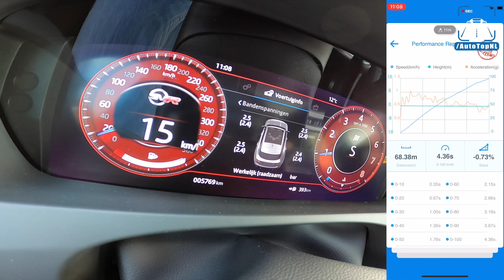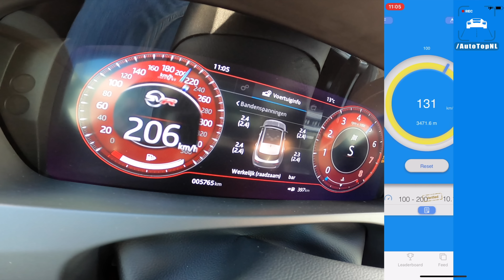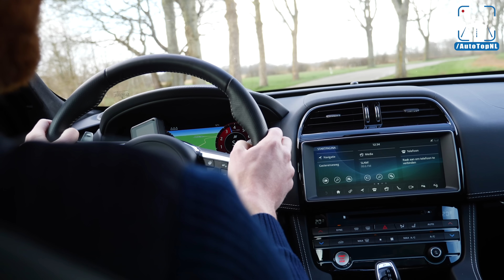JAGUAR F Pace SVR 5.0 V8 Supercharged *LOUD* Exhaust SOUND 0-200km/h ACCELERATION by AutoTopNL